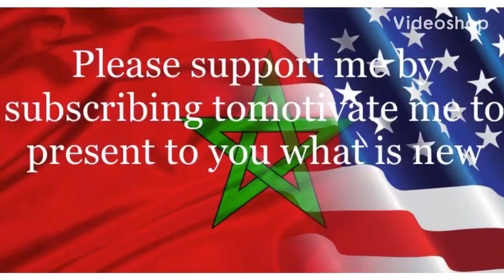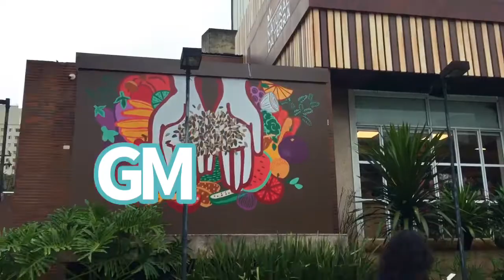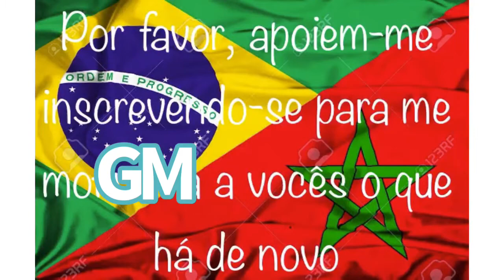Parque independência Ipiranga